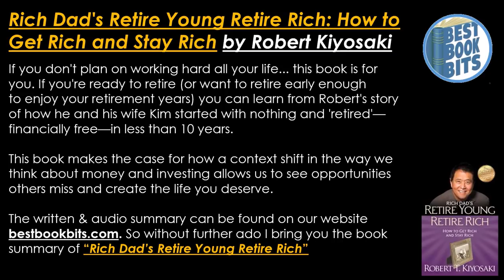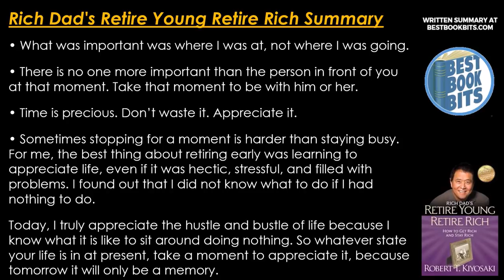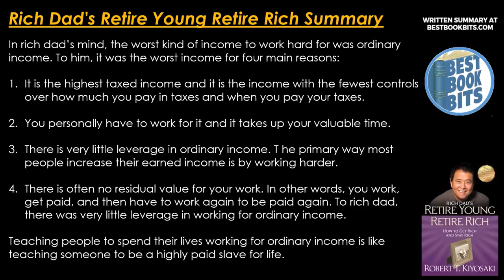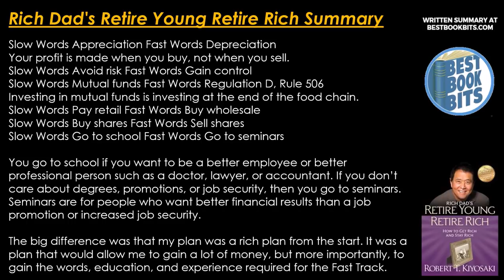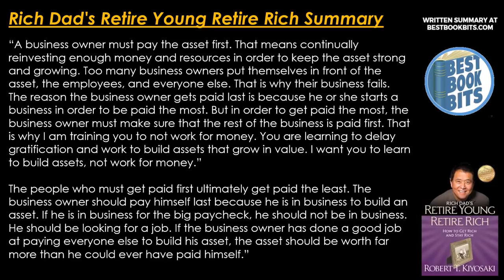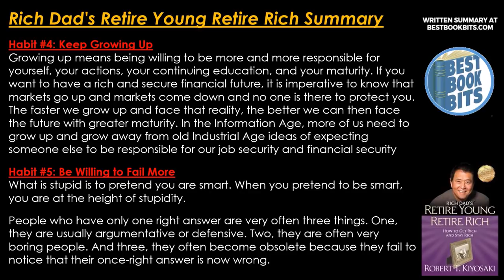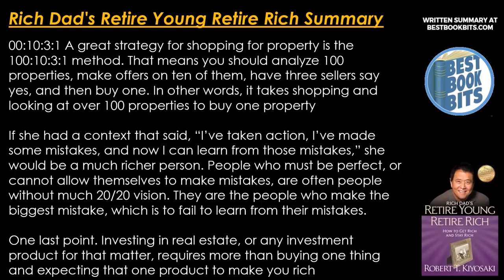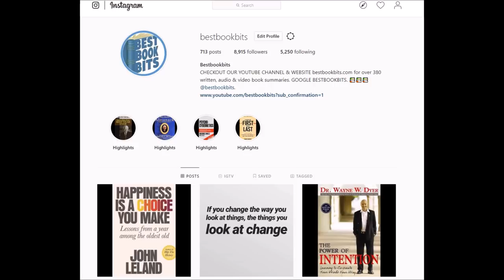Retire Young Retire Rich | Robert Kiyosaki | Book Summary